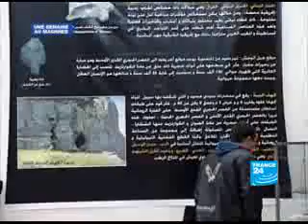Algérie -Histoire de la Ville de Constantine